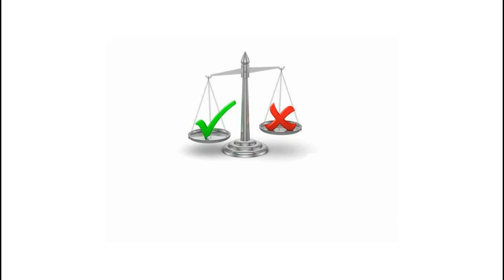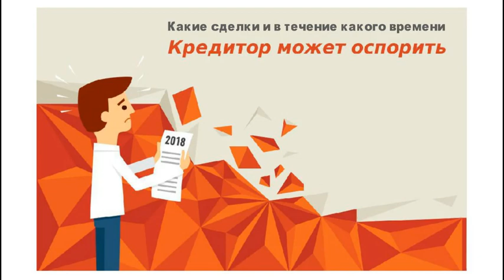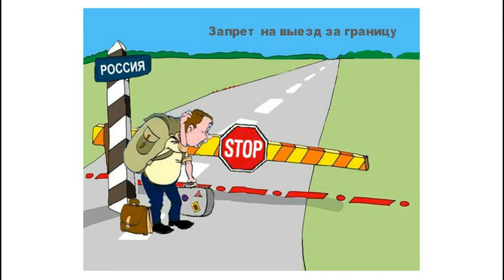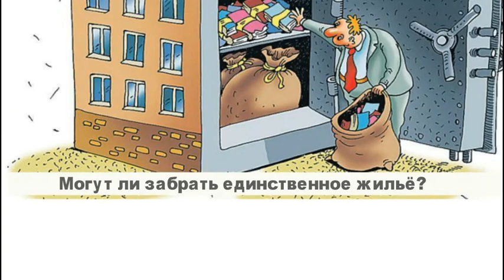Банкротство физических лиц. Выбор СРО. Единственное жильё.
Банкротство физических лиц. Кто может начать процедуру банкротства. Самостоятельный выбор СРО. Единственное жильё. Запрет на выезд за границу.

00:11 - Кто и в каком случае может начать процедуру банкротства.
01:33 - Какие сделки и в течение какого времени кредитор может оспорить
02:58 - Запрет  на выезд за границу
03:47 - Самостоятельный поиск финансового управляющего. СРО
05:13 - Могут ли забрать единственное жильё?
06:33 - Сколько стоит стать банкротом?